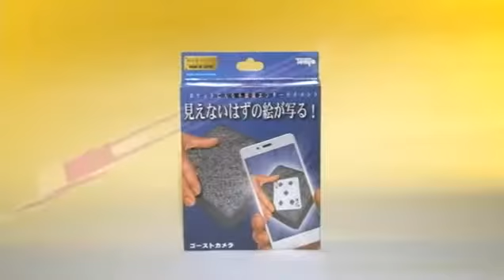11516 Tenyo Ghost Camera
Uno spettatore sceglie una carta da gioco, la ricorda e la rimette nel mazzo. Il mago copre poi l'intero mazzo di carte con un fazzoletto.

Utilizzando la fotocamera dello smartphone, il mago fa una foto del mazzo coperto. Misteriosamente, la carta scelta apparirà nella foto!

Il mago francese Mathieu Bich ha creato una produzione costante di idee magiche originali e questa è la sua nuova creazione!
In queste istruzioni, imparerete tre routine, tra cui la divinazione di una carta scelta e di una moneta scelta.